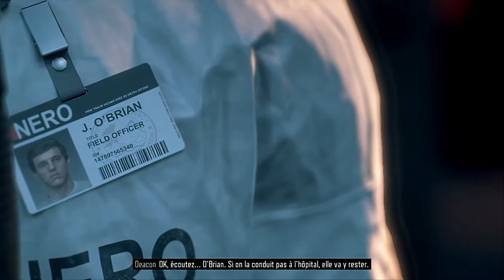Days Gone / Let's Play FR # 9 : c'était juste une gosse.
Gameplay | let's Play Fr ( Francais ) sur Days Gone. Days Gone est un jeu vidéo de tir à la troisième personne d'action-aventure du genre survival horror développé par SIE Bend Studio et édité par Sony Interactive Entertainment,  Days Gone, nous propose d'incarner Deacon St John, bikers de son état qui essaie de survivre dans un monde apocalyptique rongé par une pandémie mondiale qui a tué presque toute la population, mais a aussi transformé des millions de personnes en ce que les survivants appellent des mutants, des créatures sauvages et stupides, plus animales qu'humaines mais très vives et en évolution rapide.

 C'est parti pour un let's play en mode tout chill.